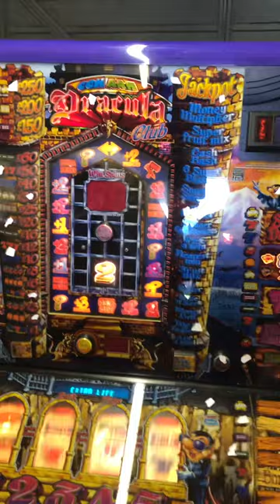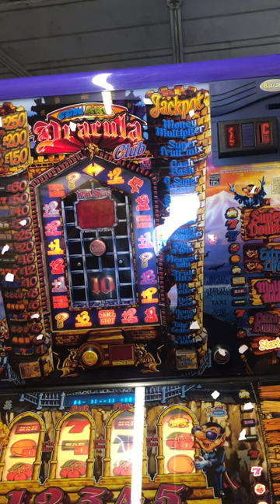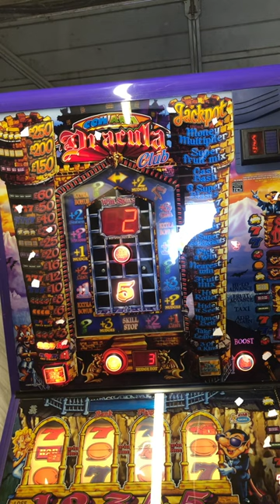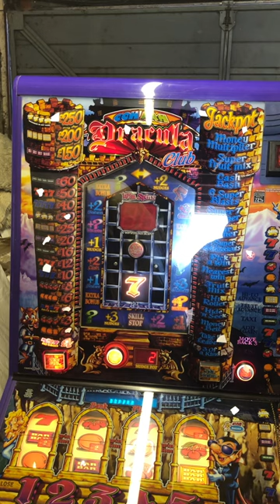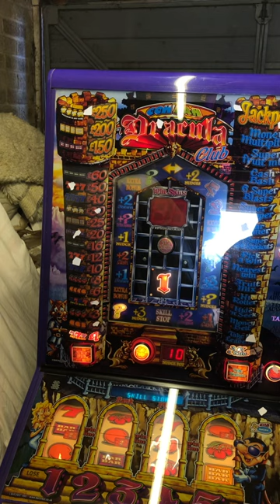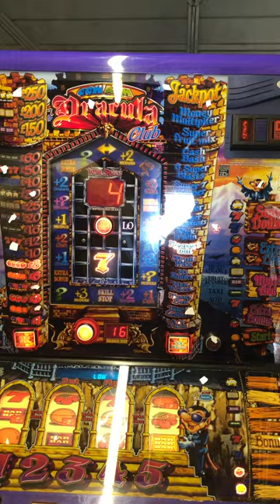Ohh Ahh Dracula Club Fruit Machine.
Just a quick play.